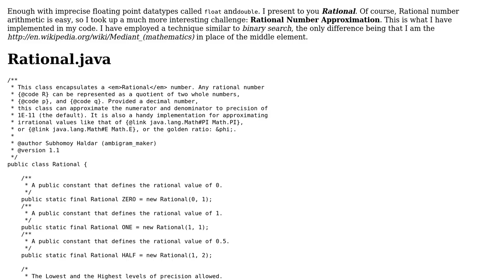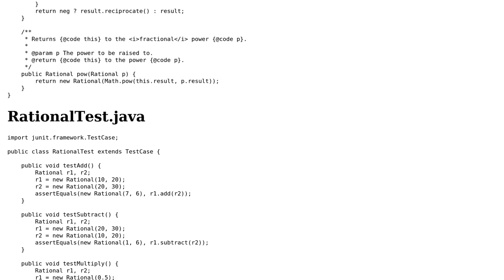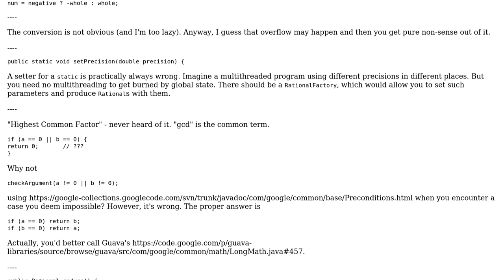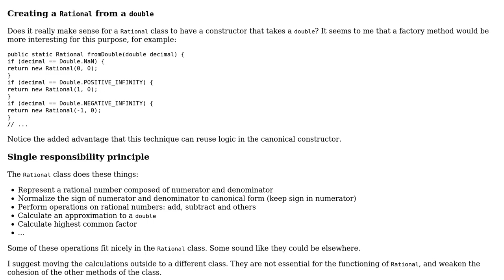Code Review: "Rational" Wrapper class with support for Rational Number Approximation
With thanks & praise to God, and with thanks to the many people who have made this project possible! | Content (except music & images) licensed under CC BY-SA | Music | Images & others | With thanks to user maaartinus user janos user Jamal user Hungry Blue Dev and the Stack Exchange Network Trademarks are property of their respective owners. You are responsible for your own actions.